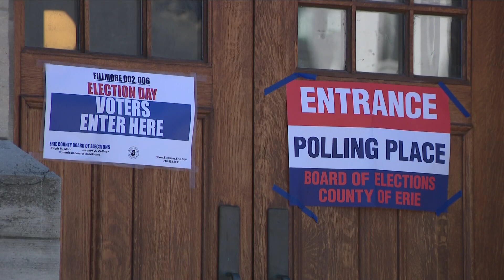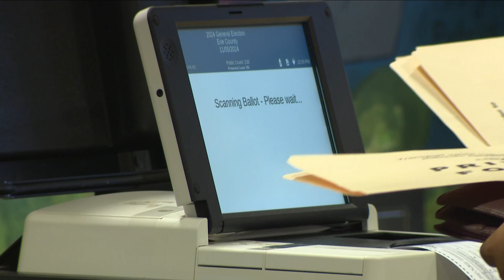Mental health during election season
How to cope with mental health during election season